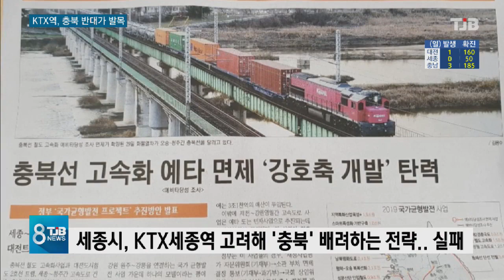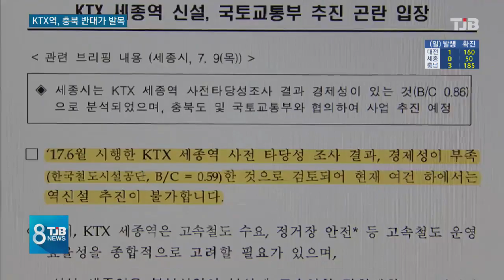[TJB 대전·충남·세종뉴스]KTX 역 얻자고 충북에도 구애했지만.. "안돼"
【 앵커멘트 】

KTX 세종역 설치 타당성 조사에서
긍정적 결론이 나왔는데 충북과 국토부 반대로 추진은 사실상 어렵게 됐습니다.

충북의 발목잡기, 또 정부의 반대가
직접 원인이지만 세종시 정치력도 한계를 드러냈습니다.

강진원 기자.